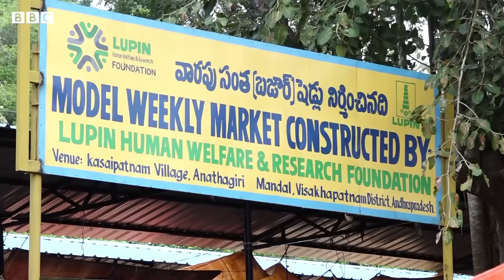Visakhapatnam: Kasipatnam వారపు సంతకు ఎప్పుడైనా వెళ్లారా? ఆ సందడి చూశారా? | BBC Telugu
పెద్ద పెద్ద షాపింగ్‌ మాల్స్, సూపర్‌ మార్కెట్ల రాకతో సంతల సంఖ్య క్రమంగా తగ్గిపోయింది. అయినప్పటికీ సంతలపైనే ఆధారపడ్డ గ్రామాలు నేటికీ ఎన్నో ఉన్నాయి. అత్యధిక సంఖ్యలో ఇలాంటి గ్రామాలున్న జిల్లాల జాబితాలో విశాఖపట్నానిది దేశంలోనే రెండో స్థానమని ఇండియన్ స్కూల్ ఆఫ్ బిజినెస్(ISB) సర్వేలో తేలింది. విశాఖ ఏజెన్సీలో అనేక చిన్న సంతలతో పాటు పెద్ద సంతలుగా పేరు పొందిన 40 వారపు సంతలు జరుగుతాయి. వీటిలో పండుగ వాతావరణం కనిపిస్తుంది. పెద్ద సంతల్లో ఒకటి ప్రతి బుధవారం జరిగే కాశీపట్నం సంత. ఇక్కడ బీబీసీ తెలుగు పర్యటించింది.